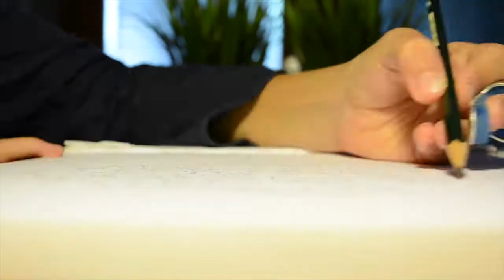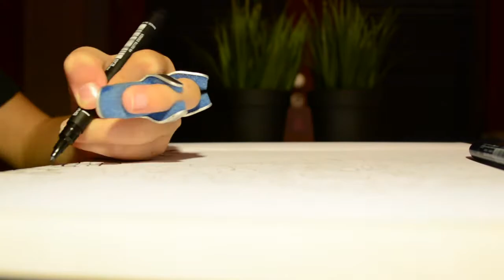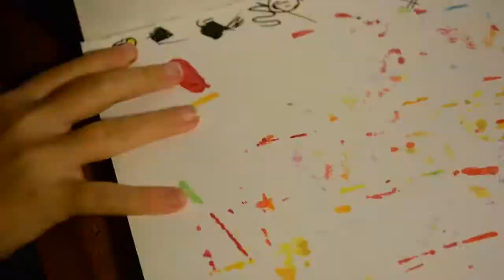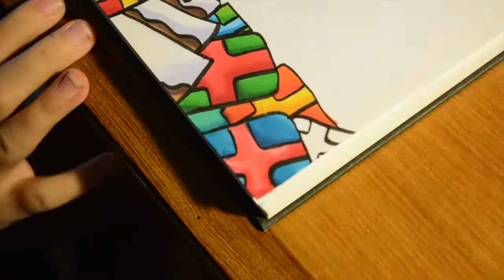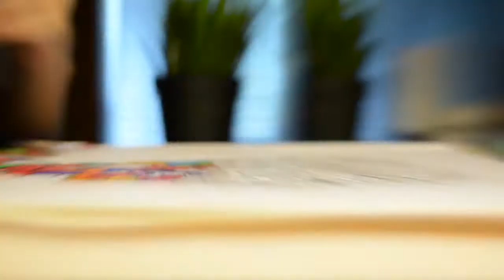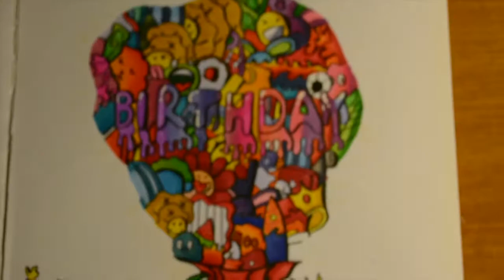Making a BIRTHDAY DOODLE (satisfying)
You won't believe how my birthday doodle turned out!

In this video, I made a doodle because it is my birthday.

Copic set 72b Ciao
Uni Pin Brush Fineliner
Tombow Brush Fineliner
Random Pencil
Sketchbook